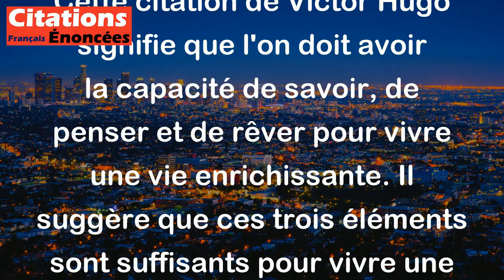Savoir, penser, rêver. C'est tout. - Victor Hugo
Cette citation de Victor Hugo signifie que l'on doit avoir la capacité de savoir, de penser et de rêver pour vivre une vie enrichissante. Il suggère que ces trois éléments sont suffisants pour vivre une vie satisfaisante et accomplie. Le "savoir" nous permet d'acquérir des connaissances, le "penser" nous permet de réfléchir de manière critique et le "rêver" nous permet d'imaginer des possibilités infinies pour notre avenir. Ensemble, ils forment un ensemble de compétences et de perspectives qui nous aident à mener une vie épanouissante.